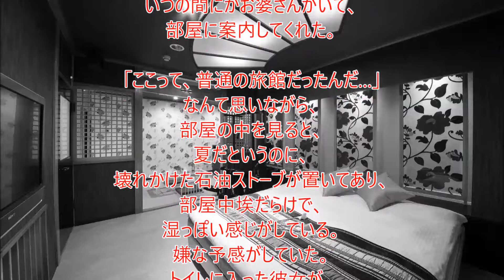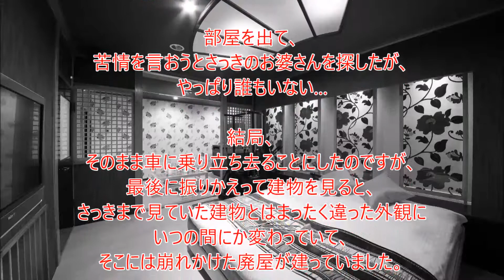【怖い話】彼女と入った古びたホテル。そこは…廃ホテルの心霊スポットだった～